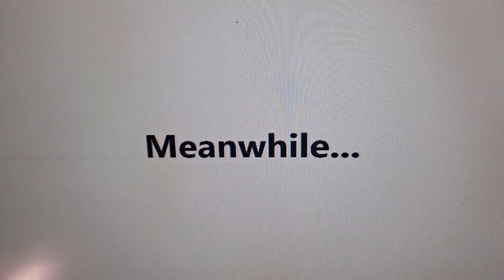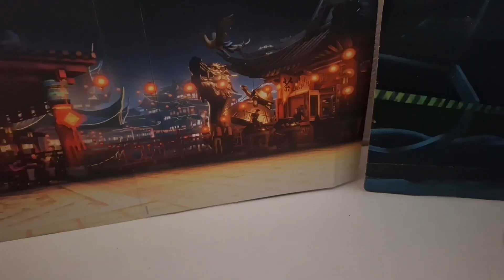Zombie cop Millers Background Story - Episode 3